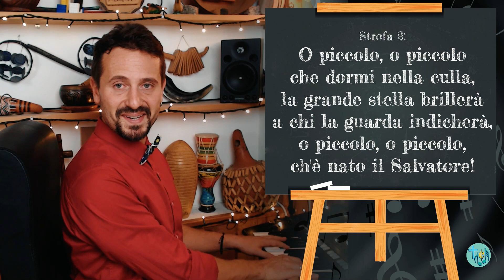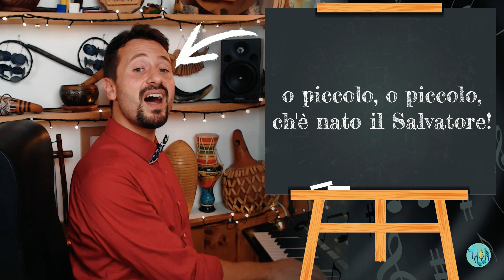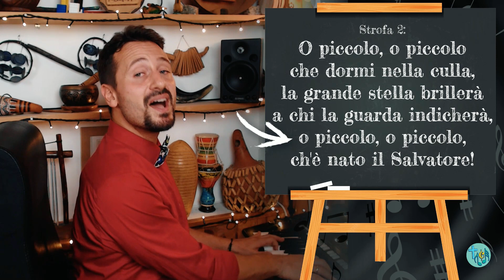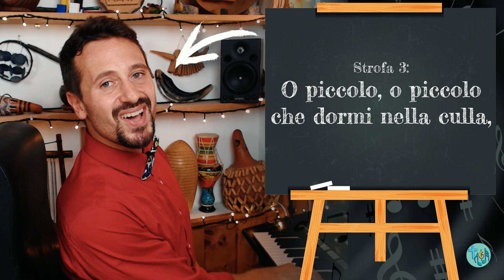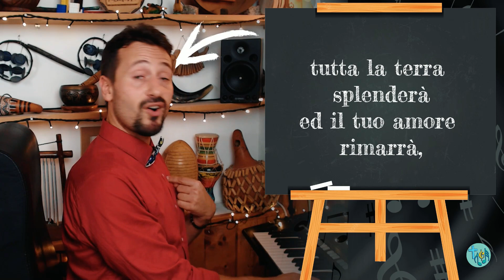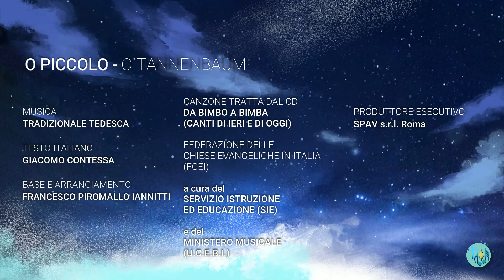Oh piccolo - episodio 3: seconda e terza strofa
MM KIDS! Vi presentiamo un progetto del Ministero Musicale che è un gruppo di persone specializzate nella musica e nell’animazione per le Chiese Evangeliche Battiste in Italia. In questi video troveremo canti nuovi da imparare, giochi, danze, animazioni, tutti dedicati ai bambini e alle bambine e anche un po’ a noi adulti che canteremo e gioiremo insieme a loro.